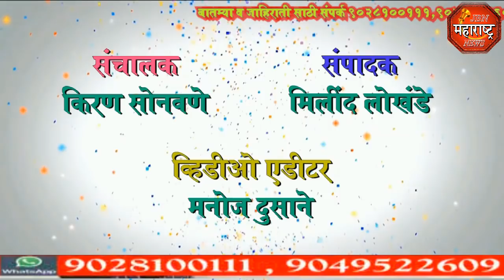jbn maharashtra news jalgaon